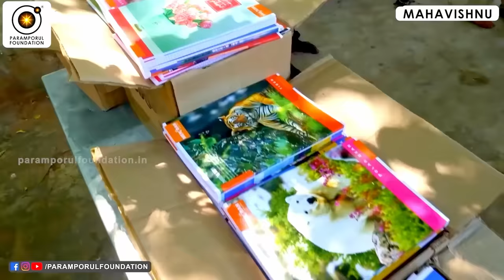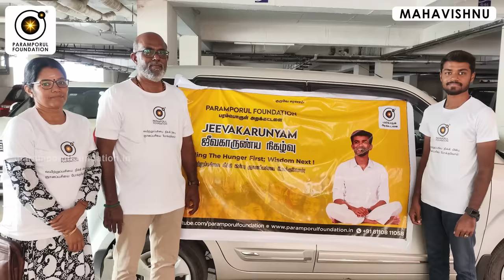புருஷன் பொண்டாட்டினா இப்படிதான் வாழனும்! How to Live Husband & Wife Relationship?